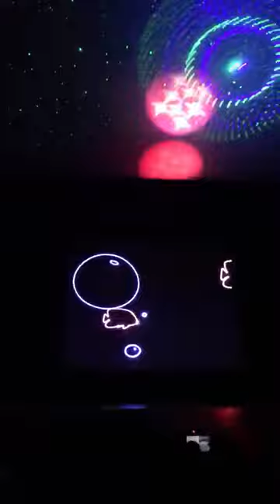School laser light show